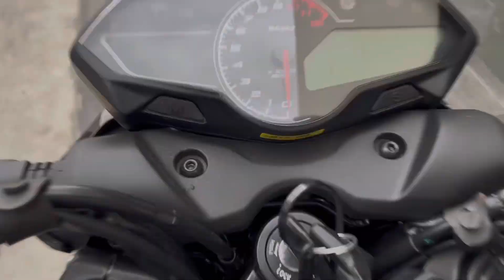COMPRAMOS UNA PULSAR N250 😎💸💲💵💰BAJAJ